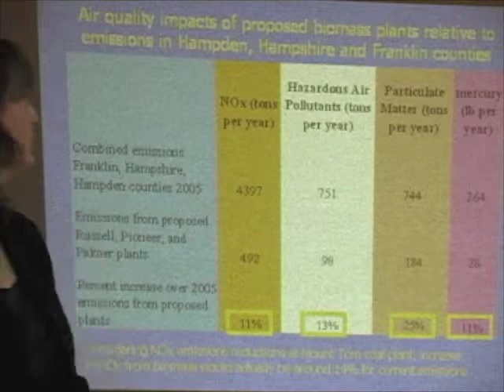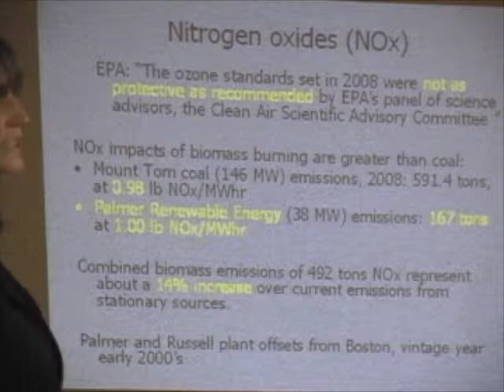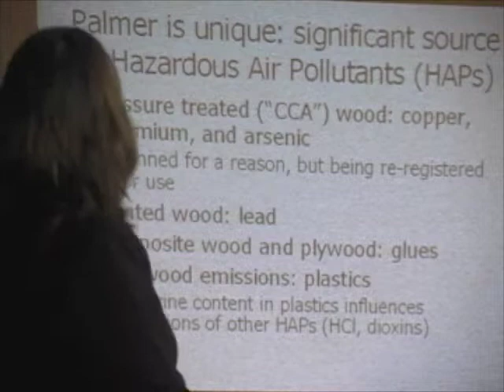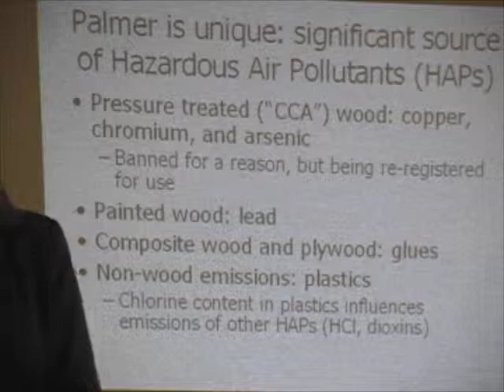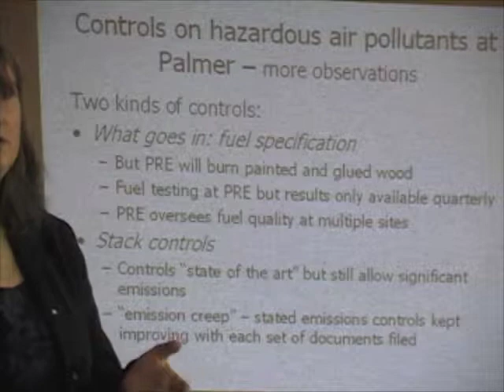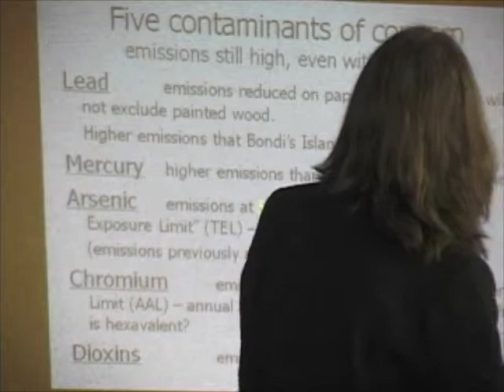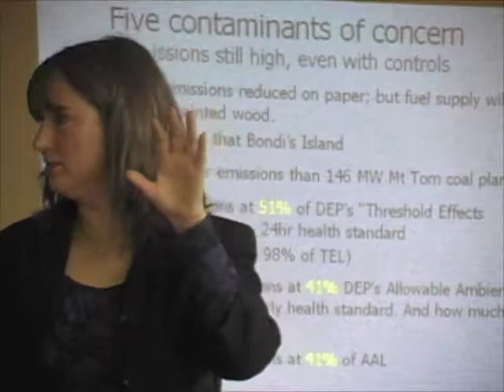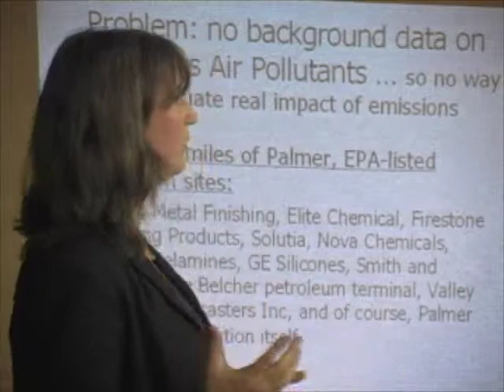Mary Booth on Springfield biomass plant - Part 2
Produced by The Springfield Institute